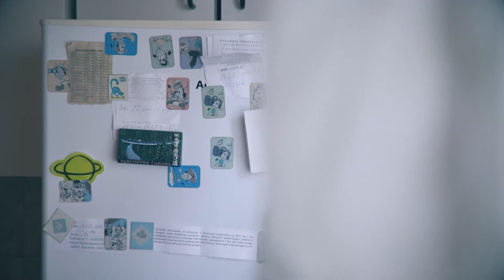Rosół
Film promocyjny Ruchu Polska 2050.
Historia dwóch kobiet i zupy, która je połączyła.
Produkcja: Active Days.pl
Scenariusz i reżyseria: Krzysztof Kowalczyk
Zdjęcia i montaż: Kamil Wysocki
Obsada:
Krysia: Hanna Piotrowska
Marta: Alicja Gierłowska
Członkowie Stowarzyszenia Polska 2050:
Jolanta Majchrzak
Beata Kątnik
Małgorzata Miśnik
Jan Kowalczyk
Krzysztof Kotkiewicz